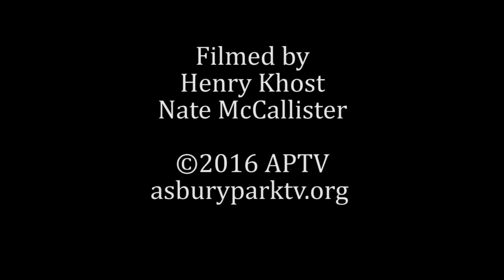8-8-16 Work Session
City Council Work Session, 8-8-16